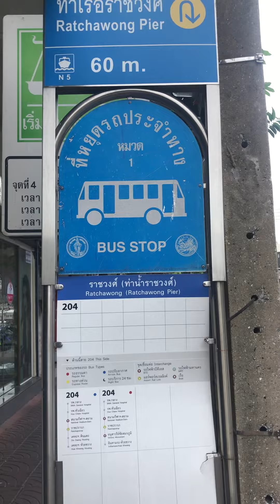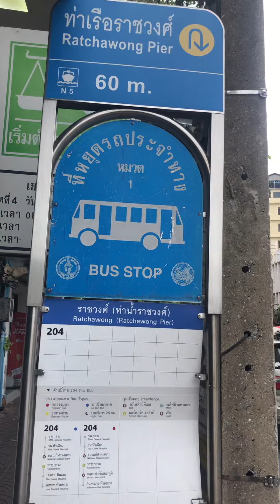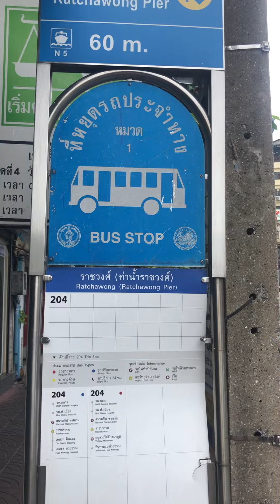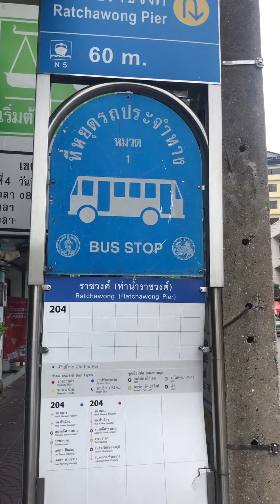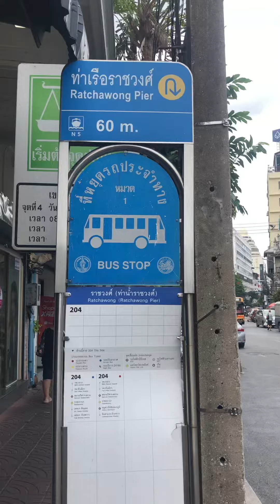รอ รถ อยู่ | ท่าเรือราชวงศ์